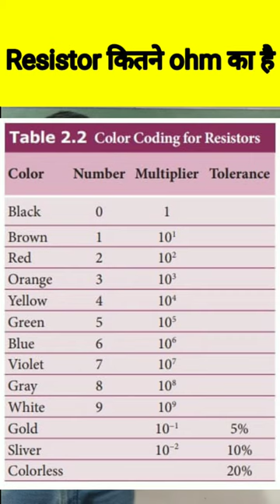Carbon Resistor Colour Coding